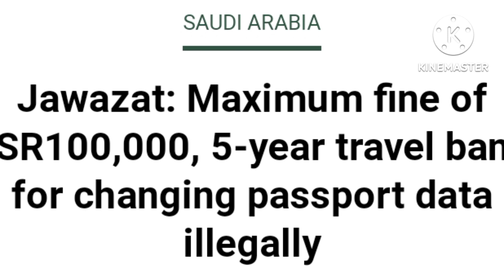Jawazat update Passport Data Change illegally 1 laks Riyal Fine & 5 years travel Ban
Hi frds,
This channel videos SaudiMLP channel videos create SaudiArabia news and updates then tech videos.